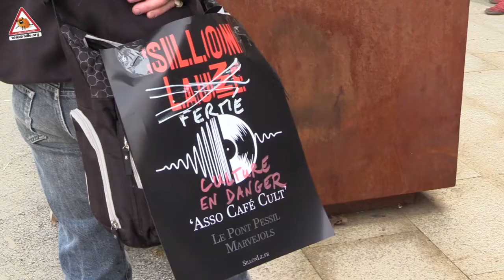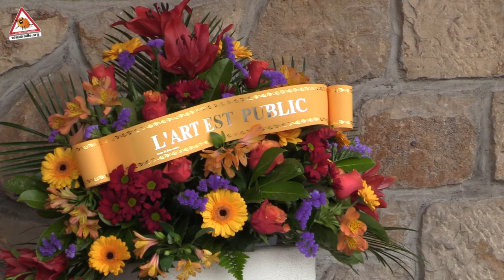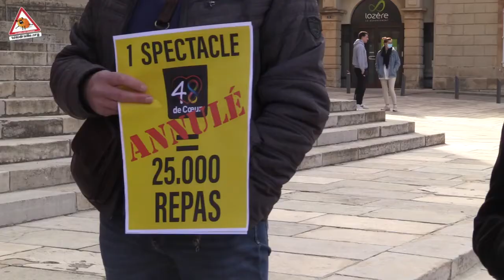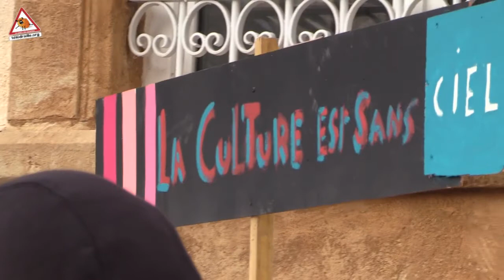"Culture en danger"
Jeudi 4 mars les acteurs de la vie culturelle Lozérienne se sont rassemblés à Mende pour mener une action collective symbolique dans le cadre de l'appel national "Culture en danger".
Après concertation, un appel a été lancé pour une convergence de lutte, qui se déroulera le samedi 13 mars à 11h à Mende.
Et si vous aimez télédraille soutenez son projet de studio mobile en votant , merci !